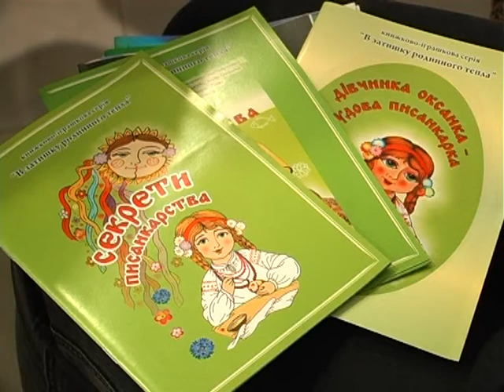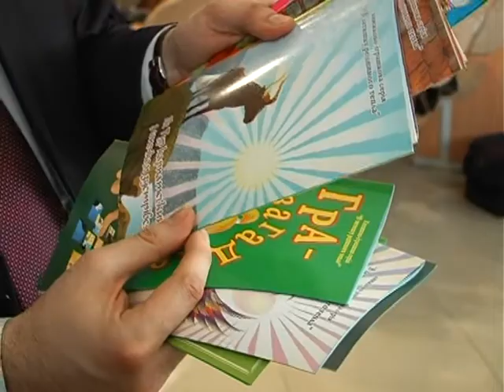Книжково-іграшкова серія «В затишку родинного тепла»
Загадки, казки, розмальовки, книжки - пазлики та дитяча поезія. А ще інструкція з писанкарства. З нагоди Тижня дитячої книжки в Івано-Франківську презентували книжково-іграшкову серію «В затишку родинного тепла». В ній 12 видань. Усі вони барвисті та цікаві.